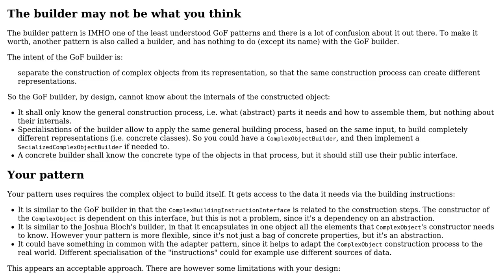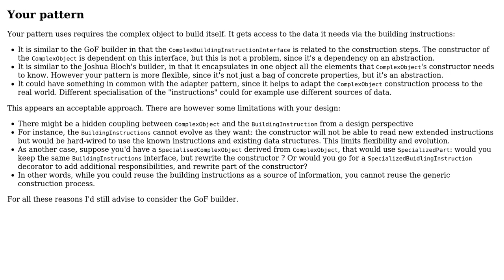Software Engineering: Design Pattern for Internal Builder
With thanks & praise to God, and with thanks to the many people who have made this project possible! | Content (except music & images) licensed under CC BY-SA | Music | Images & others | With thanks to user Matthew James Briggs user Christophe and the Stack Exchange Network Trademarks are property of their respective owners. You are responsible for your own actions.